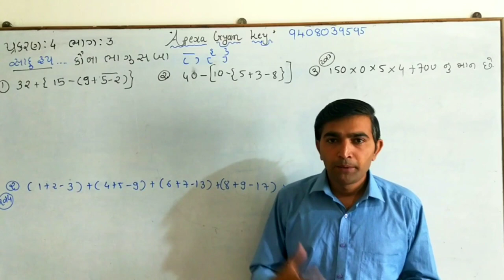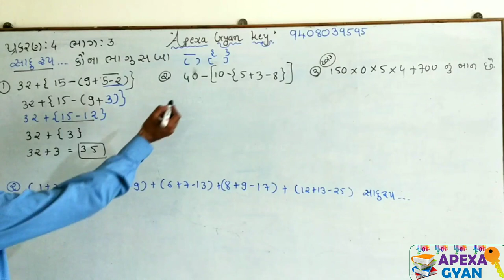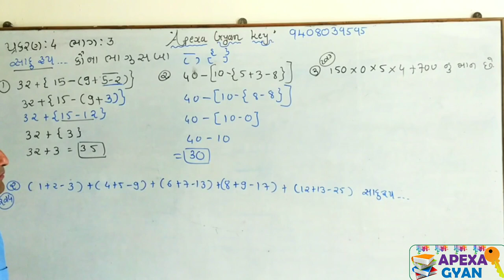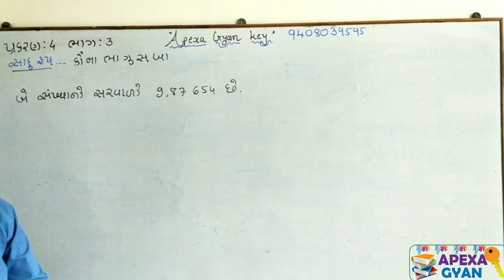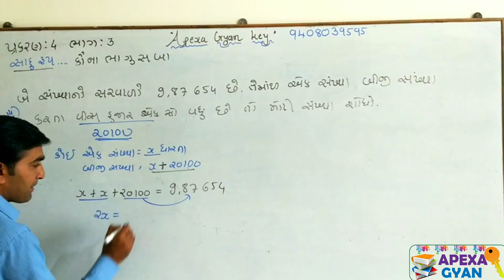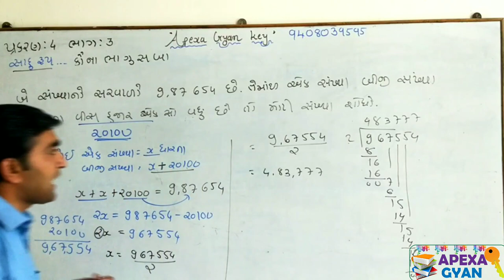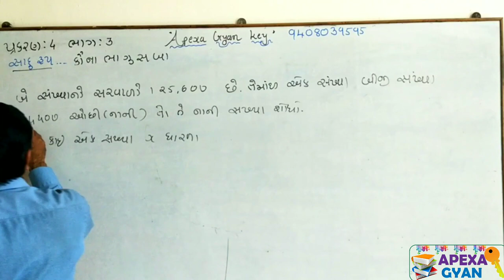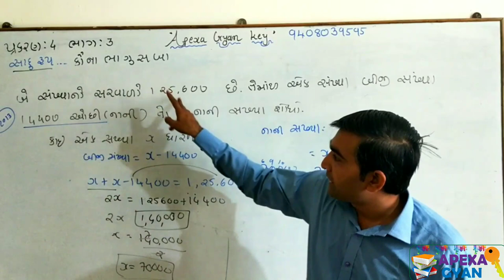જવાહર નવોદય વિદ્યાલય પ્રકરણ -4 પ્રાથમિક ક્રિયાઓ ભાગ-3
જવાહર નવોદય વિદ્યાલય માં પ્રકરણ ૪ માં કૌ ના ભા ગુ સ બા ના આધારિત દાખલા ની ઉદાહરણ સાથે સમજૂતી..